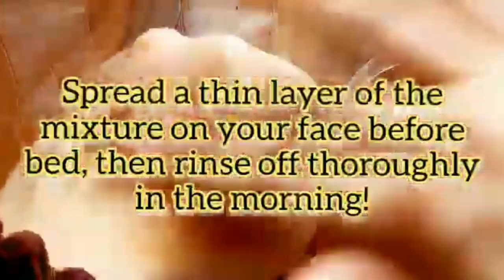DIY Overnight aloe vera face mask for clear, bright and glowing skin/ Aloe vera Sleeping Beauty mask